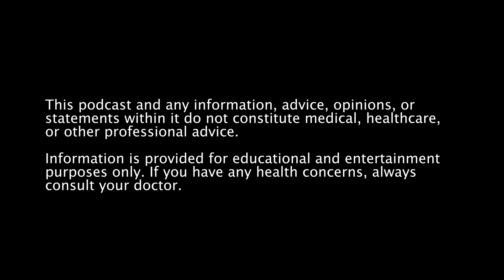The Future of Weight Loss: Insights from a Leading Bariatric Surgeon - Simon Ghosh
In this episode, we are re-visiting Dr Shauna’s conversation with Dr Simon Ghosh, a Bariatric Surgeon specialising in weight loss surgery.

Body-shaming is still very much a part of our society today, and the stigma surrounding weight loss surgery is a reflection of this. But it’s something we need to be talking more about, particularly with the growing media coverage around drugs like Ozempic.

So, who is eligible for bariatric surgery? What can you expect during and after the procedure? What kind of results can be achieved? How can you support someone going through the process? All of this and more in today’s episode.